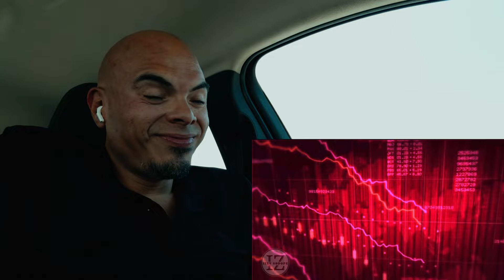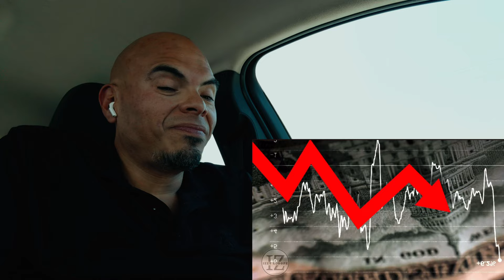Bill Burr: The Most Insane Apartment In The World (REACTION)